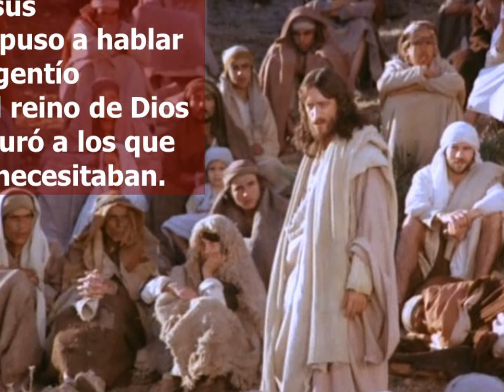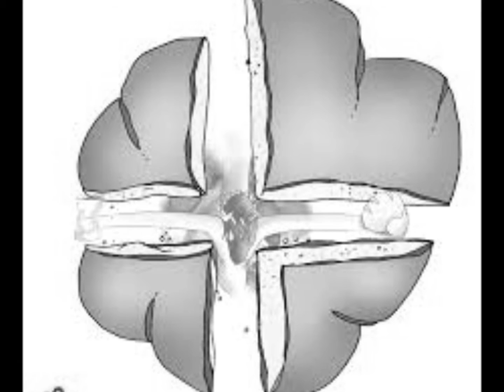UN NIÑO SE TE ACERCO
Un niño se te acercó,
aquella tarde,
sus cinco panes te dio
para ayudarte.

Los dos hicisteis que ya
no hubiera hambre.
(2 veces).

La tierra, el aire y el sol,
son tu regalo,
y mil estrellas de luz
sembró tu mano.
El hombre pone su amor
y su trabajo.
(2 veces).

También yo quiero poner
sobre tu mesa,
mis cinco panes que son
una promesa,

de darte todo mi amor
y mi pobreza.
(2 veces).